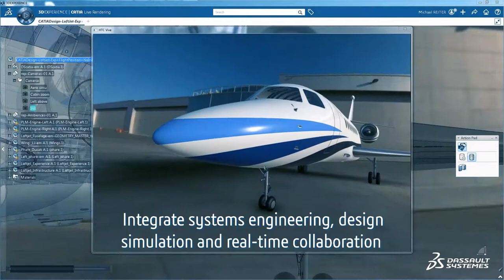3DEXPERIENCE for Aerospace and Defense - No Compromises Video